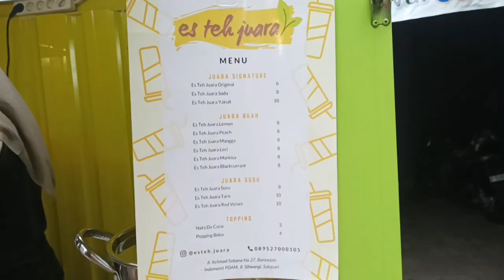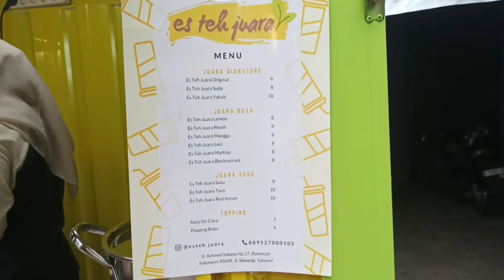Review Es Teh Juara Original, Es Teh Juara Soda & Es Teh Juara Taro